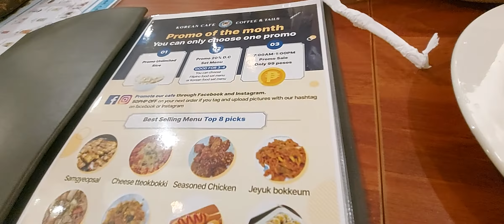Korean food tayo guyz.